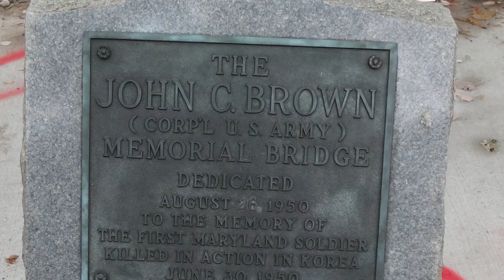Edmonston Drive Bridge Construction Phase 2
Repairs to the Edmonston Drive bridge could affect your daily commute.  We give you all the details about the dates and detours to get around it.